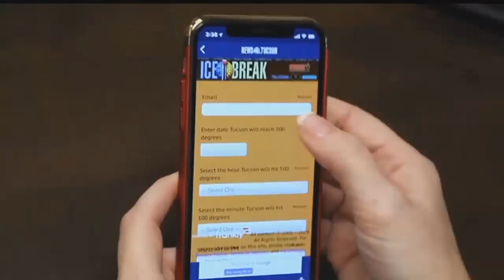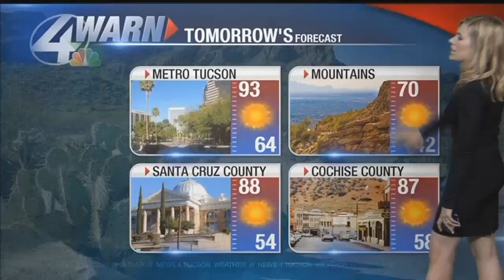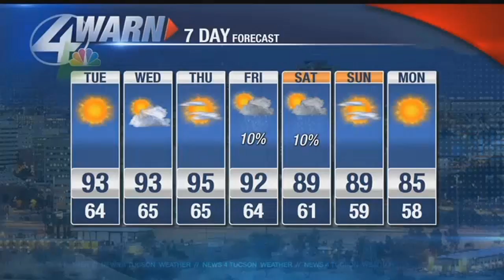Stephanie Weaver's Monday Forecast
Stephanie Weaver's Tuesday Forecast